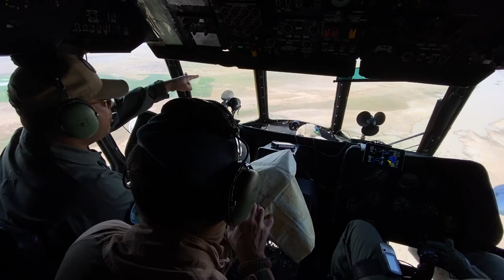Tournée du Commandant de la Force dans la région de Tombouctou du 30 Septembre au 3 Octobre 2020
Le Commandant de la Force de la MINUSMA, Dennis Gyllensporre, a effectué une visite dans la région de Tombouctou du 30 septembre au 3 octobre dernier qui lui a permis d’échanger en détails avec le nouveau Commandant du Secteur Ouest - M. Wael Ahmed Shawky Abdelfatah- sur la situation sécuritaire dans la région et de s’entretenir avec les différents contingents basés au Super Camp Intégré de Tombouctou tout en suivant le processus de rotation en cours des unités déployées.